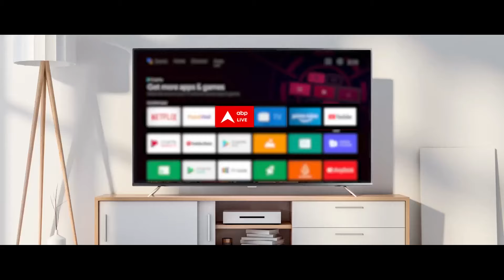Maharashtra News: आरोपी मिहिर शाह ने कबूला कार वही चला रहा था | ABP News | Breaking | BMW Accident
मुंबई के वर्ली इलाके में एक बीएमडब्ल्यू कार ने दोपहिया सवार को टक्कर मार दी थी जिसमें एक महिला की मौत हो गई थी. यह कार शिवसेना के एक नेता के बेटे मिहिर शाह की थी. पुलिस ने मिहिर शाह को अरेस्ट कर लिया है. मिहिर को शिवड़ी कोर्ट में पेश किया गया जहां से उसे बुधवार को 16 जुलाई तक न्यायिक हिरासत में भेज दिया गया.

उधर, पुलिस ने मामले में कई चौंकाने वाले खुलासे किए हैं. मुंबई पुलिस का कहना है कि घटना को अंजाम देने के बाद आरोपी ने कार का नंबर प्लेट निकाल कर फेंक दिया था. वो नंबर प्लेट कहां है इसका पता लगाना है.

उधर, इस पर मिहिर के वकील ने कहा कि कार मिल गई है. सीसीटीवी पुलिस के पास है. आपने (पुलिस) ड्राइवर और मिहिर को आपने सामने बैठाकर पूछ ताछ की. पुलिस ने फ़ोन ले लिया है. पुलिस को सब कुछ मिल गया है. इसके बावजूद उन्हें किस लिए कस्टडी चाहिए, पुलिस और क्या पूछताछ करना चाहती है. कल आरोपी को घटनास्थल पर लेकर गए थे जहां आरोपी ने पूरी घटना को बयां किया.